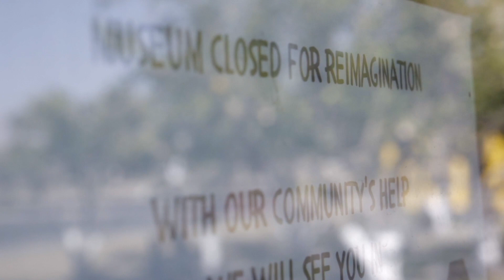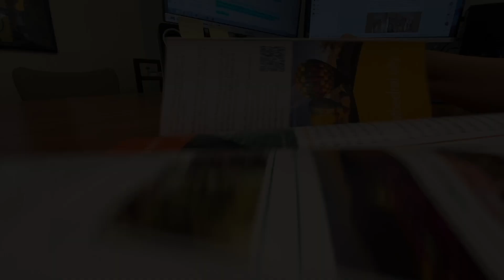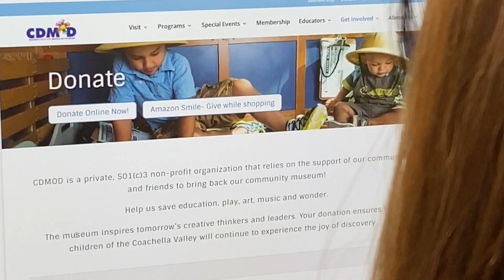CDMOD (Chamber Version)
The City of Rancho Mirage shares the story of the Children's Discovery Museum of the Desert looking to reopen after being closed due to COVID-19.